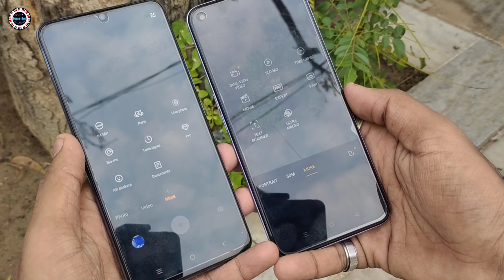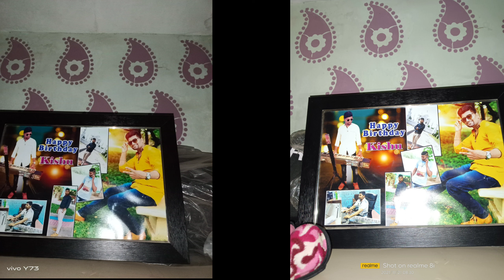Vivo Y73 Vs Realme 8i Camera Test & Comparison | Which is The Best..?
‎@Radhe Bits